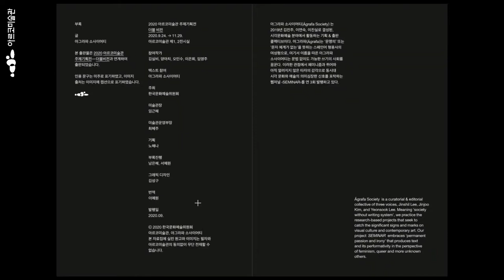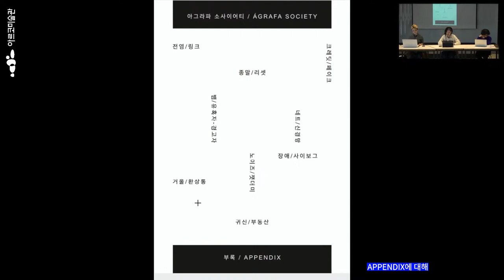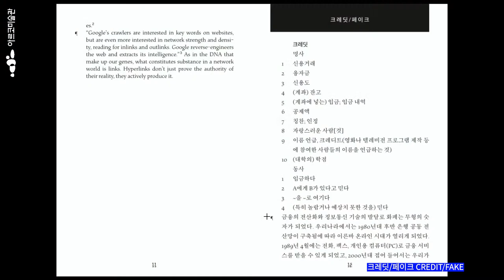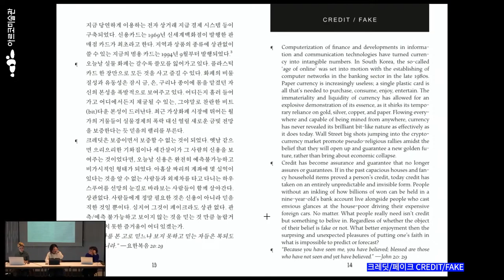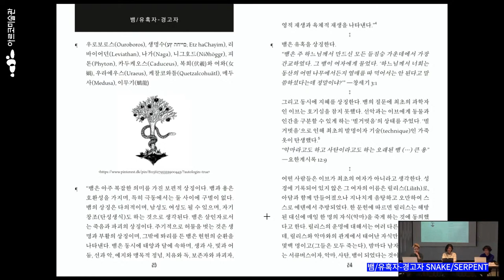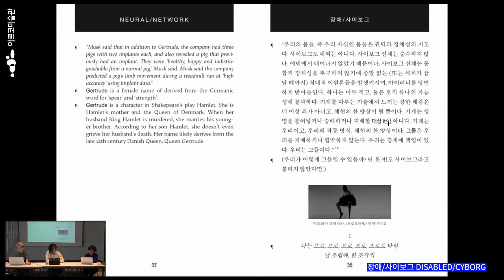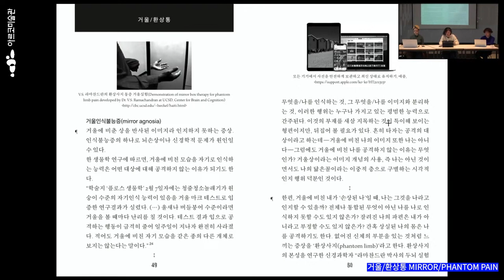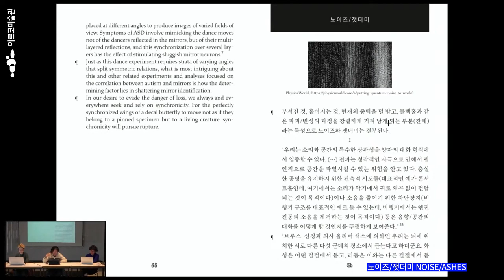전시연계 프로그램 토크,어펜딕스 사용설명서,아그라파 소사이어티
전시연계 프로그램 토크
어펜딕스  사용설명서_아그라파 소사이어티